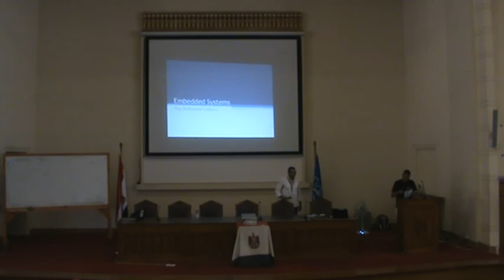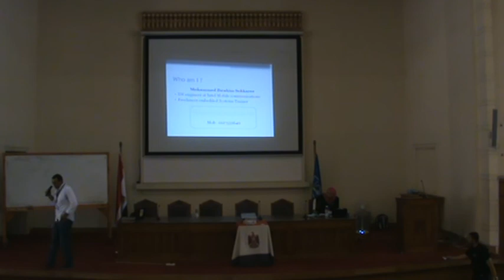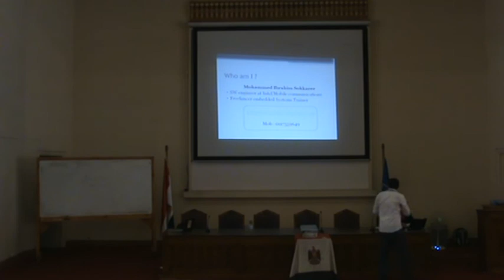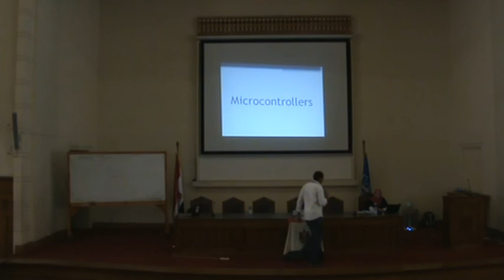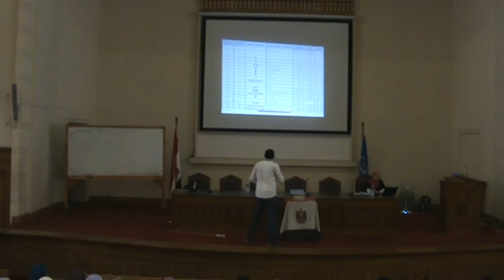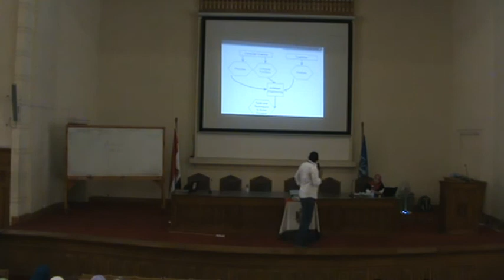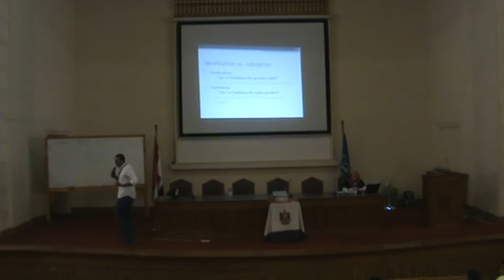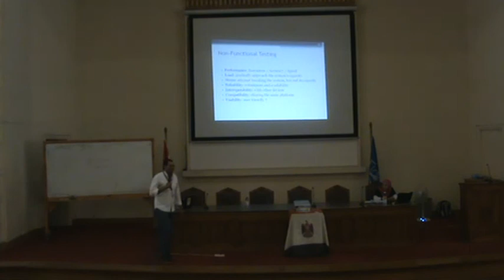EW 2011 - Embedded Systems - Eng. M. Sokkary [part 1]